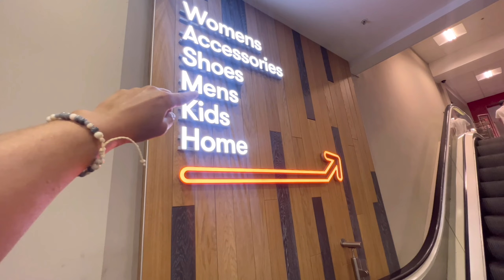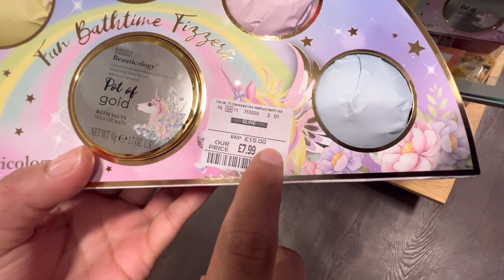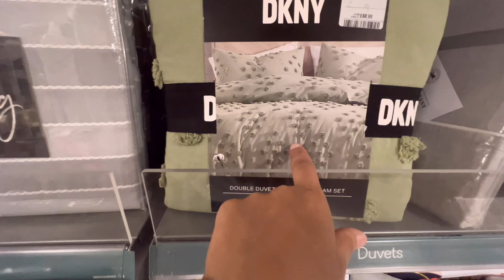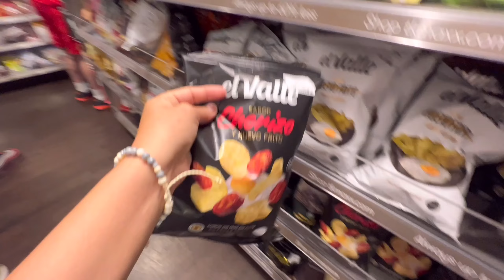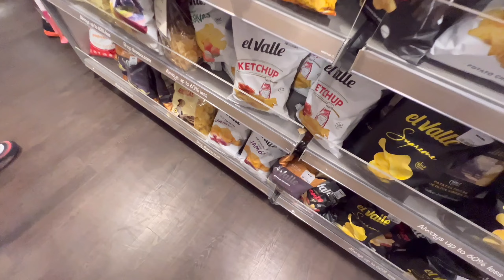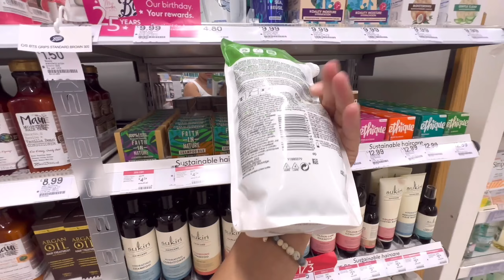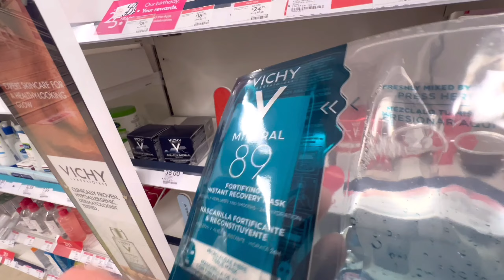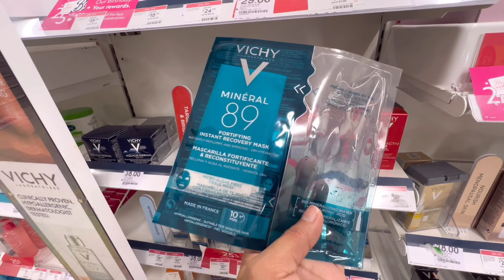NOS FUIMOS DE COMPRA A LAS TIENDAS MÁS POPULATES DE INGLATERRA ✌️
Hooola chaaaamas, y chamos. En esta oportunidad nos fuimos a recorrer las tiendas mas populares del centro de Bournemouth, les mostramos lo que se consigue y los precios que se manejan aquí, desde lo más básico, como lo es un shampoo hasta prendas de vestir y utencilios de cocina.
Gracias por estar aquí apoyandome ❤️

Les mando un fuerte abrazo desde Inglaterra 🤗